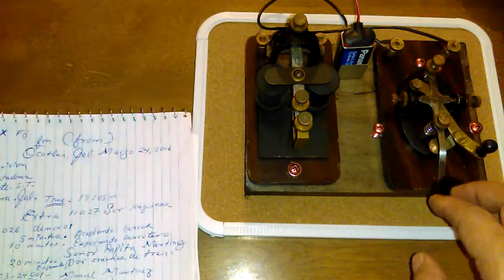Transmitiendo una demora de tren FNM.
Ejemplo de Telegrama de demora de tren.Ferrocarriles de MX.